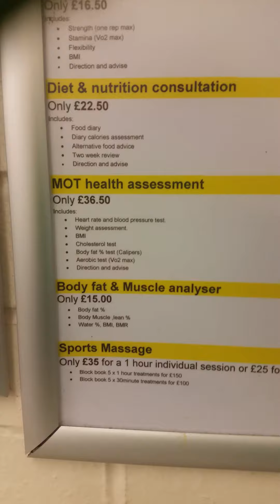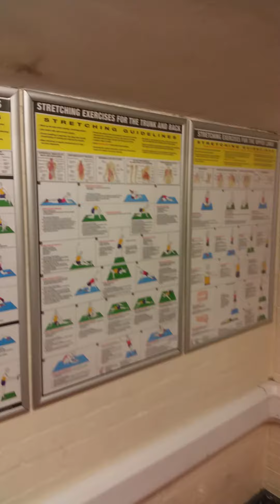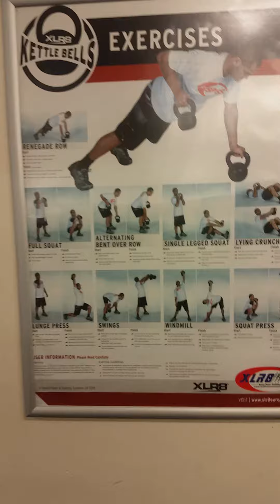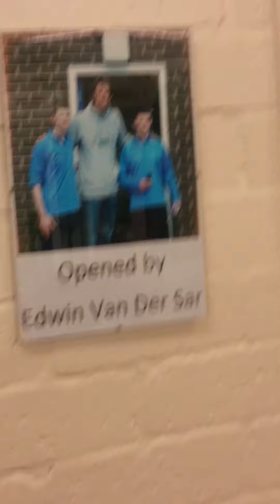Reece Shagourie at Trafford Park Manchester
During my time spent in Manchester I did some Running and Weight training over Longford Park